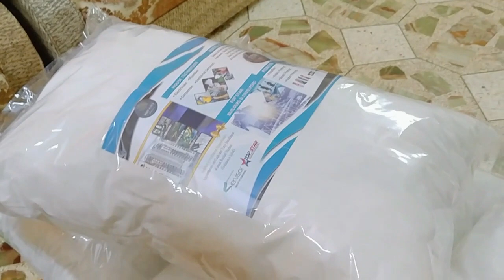Ap us ki izzat karege tu wo bhi apki izzat karega 😊 Humara dabba wapis kar den